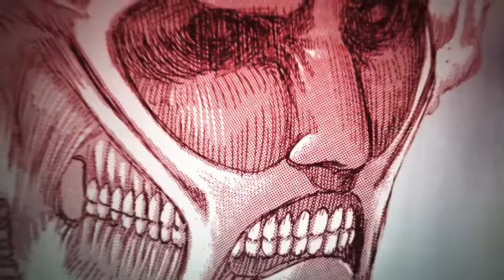18 Páginas NUEVAS del Manga | Shingeki No Kyojin FLY = Volumen 35 : ¿El NUEVO FINAL ?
Por fin se ha revelado de que tratará el proyecto de Shingeki No Kyojin FLY
Isayama lo ha titulado como el volumen 35 de attackontitan shingekinokyojin por lo que continuaría la narrativa vista en el último capítulo del manga.

Sumado a ello, vendrán también unos retoques en diseño al capítulo final.
El Capítulo 139 "Hacia la cima de la montaña" sufrirá modificaciones directas del autor.

Shingeki No Kyojin FLY se Publicará el 30 de ABRIL del 2024 en JAPÓN.